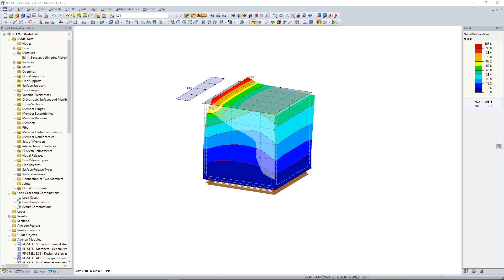[EN] KB 000601 | Utilizzo del modello di materiale elastico non lineare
Con il modello di materiale elastico non lineare in RFEM 5, è possibile calcolare ed eseguire un'analisi delle tensioni delle superfici e dei solidi con proprietà di materiale non lineare.